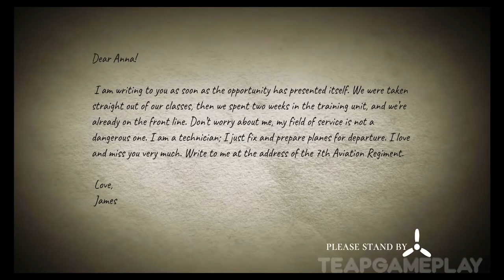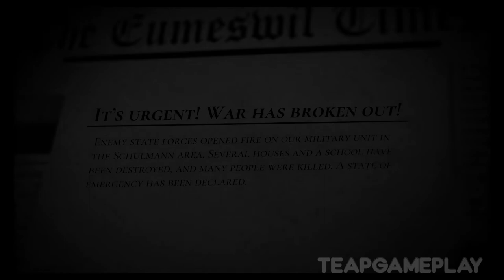Warplane Inc Hills & WW2 plane - Gameplay Walkthrough Part 1 - Tutorial (iOS, Android)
warplane inc hills & ww2 plane gameplay

📱APP LINK

Warplane Inc Hills & WW2 plane - Free
warplane inc hills & ww2 plane android

🔮APP DESCRIPTION

WW2 war plane & flight simulator on hills in a war arcade style gives you an opportunity to show your skills during the dogfight & war offline games !

Military simulator transfers you to the world of war airplane games , military games & World War 2 . Fly sky fighters in the air combat of the WW2 games . Welcome to the war games hills plot at its finest on a huge variety of war plane & ww2 aircraft functions . Sky battlefields are welcoming you !

If you’ve been looking for aviation games , nuclear games , ww2 plane games or war arcade you better try our war plane and explore the history of air combat in the style of World War 2 & ww2 arcade improving your skills in our war flight simulator ! For the fans of war fighters , WW2 games , aviation games & war games .

Two fictional states begin hostilities & WW2 dogfight . Is it a defense or an invasion in the war airplane games ? War and love are two intertwined storylines as in the jet fighters WW2 air combat game with psychological elements . War fighters in this military simulator need your air forces for the war combat , pilot !

WW2 dogfight on the WW2 warplane of World War 2 , as well as historical airplanes in war games . The air & military battles simulator presents an arcade filled with history. Take-off from the carrier to meet war fighters in the sky , enjoy piloting sky fighters in the shooter wargame . Air combat is waiting for you in our war simulator ! Destroy planes commander and demonstrate how good you are in landings and take-off in our war simulation in the war arcade style !

FEATURES:

Stunning Graphics in this aviation games flight simulator . Feel the warfare between states as in reality. Capture zones of war combat .

- Atmosphere of war games as in World War 2 : fully-featured ace combat and spectacular visual effects of air combat , hills & war bomber in our military battles simulator .

- Different types of the WW2 dogfight as in the WW2 air combat game & war airplane games (f.e. Wings of War ) to become a hero of the air forces even in the war simulation and thunder of the warfare .

Real military simulator : play ww2 games with ww2 aircraft & pilot sky fighters as in ww2 plane games .

- War games bombers : WW2 warplane , offline games jet fighters mode & the atmosphere of war airplane games & military aircraft !

Equip your war plane in our war flight simulator to go through this war thunder on the warpath of the war combat .

- Improve jet fighters & war bomber for your war plane piloting skills. Be a pilot of sky fighters !

- WW2 games modes , real offline games fight in the war simulation against enemies in the sky on airplanes in the war games . Feel your power in our aviation games war simulator .

Amazing gunship ace combat in the WW2 air combat game :

- Stunning locations in this military battles simulator for ww2 plane games & jet fighters filled with warfare weapons & bombers for attack from the air .

- Do your bombing missions as in the war airplane games of World War 2 ! Drop bombs in a war thunder war arcade & war simulator . Start your war combat & save your country.

- Customize warplanes & ww2 aircraft . Air fighting on hills in the military games with the historical background . Sky battlefields are waiting for your war games skills . Don’t be afraid of the dangerous warpath & war combat .